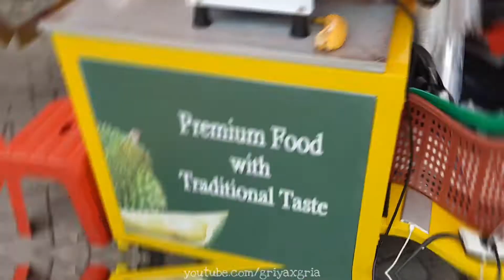Menikmati Segarnya ES CENDOL DURIAN‼️ Pake Durian Utuh.. Asli Bikin Ngiler.. | Kuliner Surabaya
Cendol durian
Cendol duren
Durian medan
Es cendol durian

Waah.. ini nih kalo ada yang berbau durian, langsung kita cobain deh. Kali ini kita cobain es cendol durian. Cendolnya pake cendol hijau. Dan duriannya pake durian utuh loh..!!
Ditambah manisnya gula jawa plus santan. Bikin rasanya seger banget.
Karena pake durian utuh jadi agak susah makan duriannya. hehehe

Lokasi / Location :
Jln. Ir. Soekarno (MERR)
Surabaya

Buka / Open :
10:00 - 17:00

Harga / Price :
Rp 15k / gelas

Langsung santap bro..

Dan share juga ke teman-teman kalian..
Terima Kasih =)